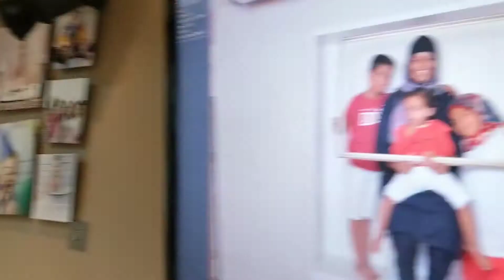KHaine Photography Ltd: 'In The Box' photo shoot session